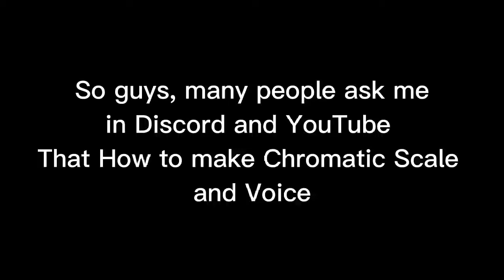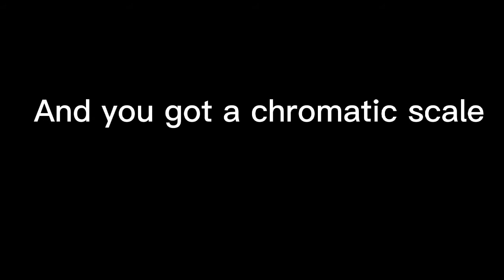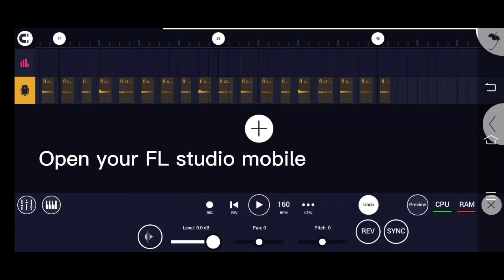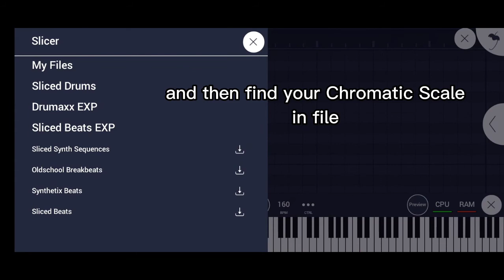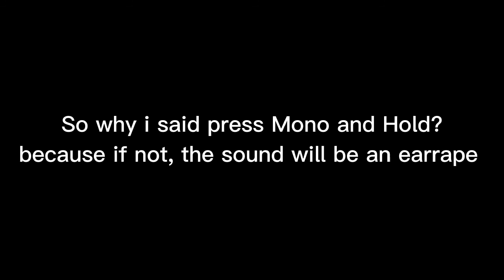How to make FNF Cover Part 2 (Chromatic Scale, Voice and Slicer)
Yep, Tutorial part 2.